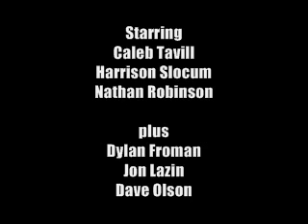Justice Friends!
The misguided adventures of three delusional young boys.